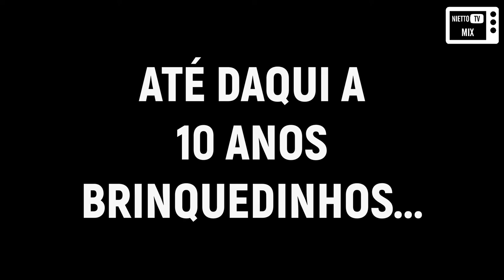FIZEMOS UMA CÁPSULA DO TEMPO! (TIME CAPSULE) - NIETTO TV MIX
Neste video, eu e meu filho Gustavo fizemos uma cápsula do tempo para ser aberta somente no dia 25/02/2020.
Eu cedi uma miniatura / chaveiro de fusca (diecast) na cor vermelha em perfeitas condições e sem uso. Já o Gustavo, cedeu 3 bonequinhos Steve de plástico do jogo Minecraft.
Acompanhe todo o processo da cápsula do tempo!
Data do Enterro: 25/02/2020
Previsão de abertura: 25/02/2030